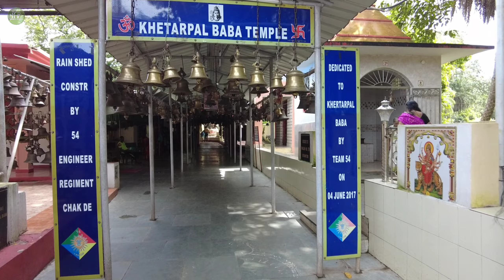Khetropal Baba Temple । Panaghar militry camp।Ghonta baba mandir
Mobile we use
Helmet mount 1
Headphone we use
Mic above 1000